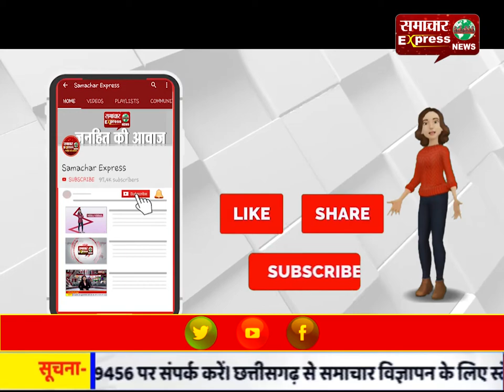महाशिवरात्रि के अवसर पर दुल्हन की तरह सजाया गया-बाबा बाल्हेश्वर मंदिर धाम